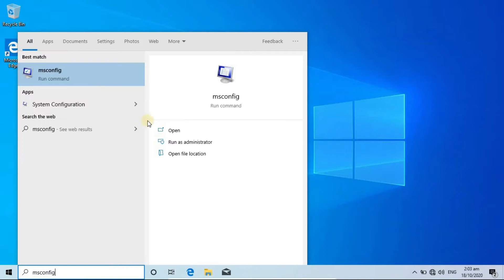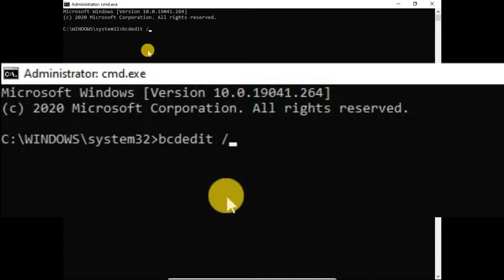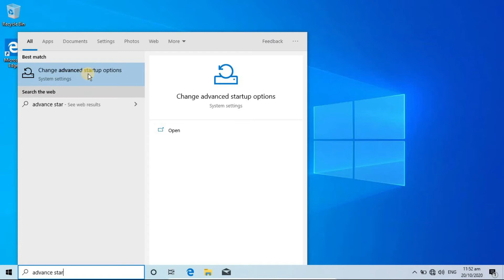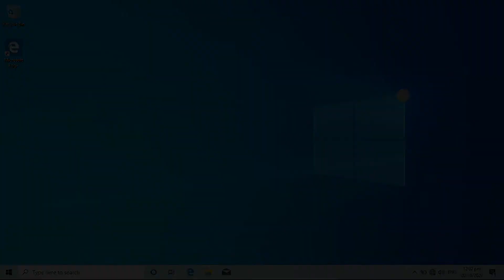How to Boot in Safe Mode on Windows 10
Ever attempted to troubleshoot your own computer? Then you've encountered Safe Mode. It allows us to isolate any setting or system errors and fix them at the root, without non-essential applications interfering. For example, you can use Safe Mode to run System Restore when troubleshooting your computer or to delete a file in use by another program. Here we'll take a quick look at booting into Safe Mode with Windows 10

Chapters:
0:00 Intro
0:09 Method 1 system configuration
2:08 Method 2 advance startup

What you will learn:
1. How to enter Safe Mode via System Configuration
   a. How to open System Configuration Screen
   b. How to open Boot Options
   c. How to select or turn on Safe Boot
   d. How to start Safe Mode with the absolute minimal amount of drivers and services but with the standard Windows GUI (Graphical User Interface)
   e. How to start Safe Mode with a Command Prompt
   f. How to start Safe Mode with access to machine-specific information
   g. How to start Safe Mode with minimal
   h. How to start Safe Mode with Alternate Shell
   i. How to start Safe Mode with Active Directory Repair
   j. How to start Safe Mode with Network
   k. How to start Safe Mode with the necessary services and drivers for networking
   l. How to Restart into Safe Mode
   m. How to force your system to boot into Safe Mode
   n. How to exit Safe Mode in Alternate Shell
   o. How to turn off Safe Mode using Command Prompt
   p. How to turn the Safe Mode option off in the configuration window
2. How to enter Safe Mode via Advanced Startup
   a. How to access Advance Startup in Start Menu
   b. How to restart your system in recovery mode
   c. How to access Start-up Settings in Advance Startup
   d. How to access Advance Startup in the settings
   e. How to see Advance Options
   f. How to Enable Safe Mode in Startup Settings
   g. How to exit Safe Mode if you entered it via Advanced Startup